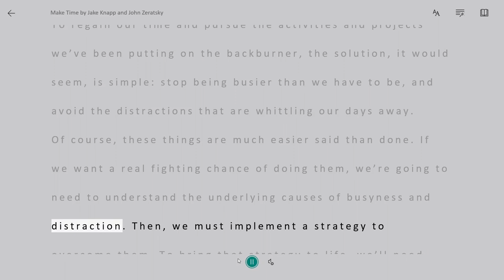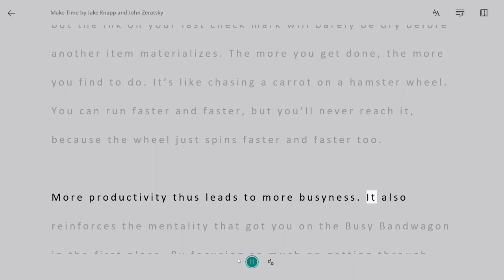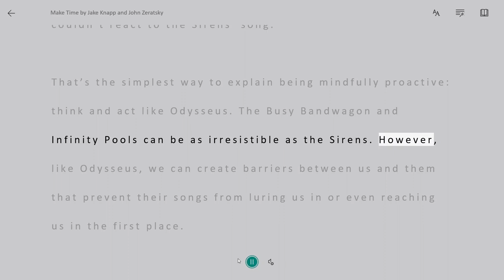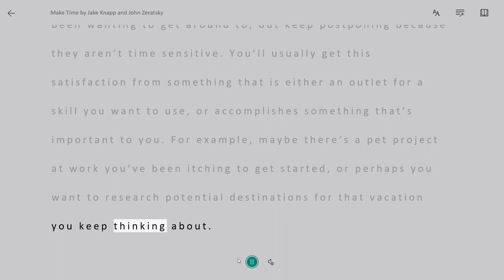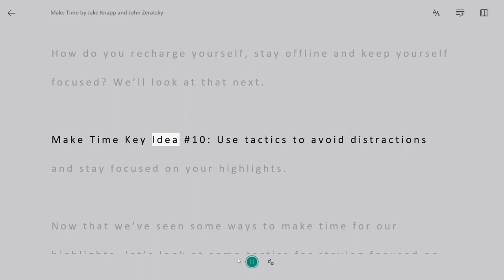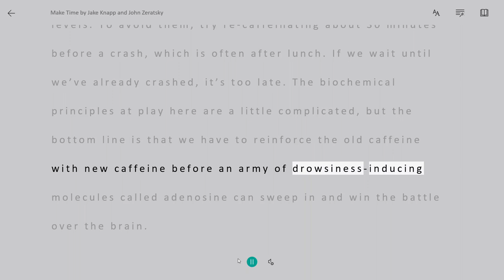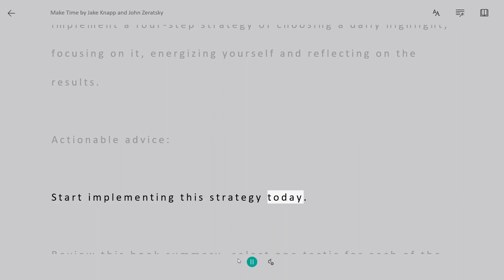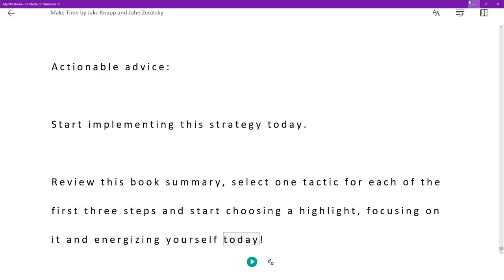Make Time by Jake Knapp and John Zeratsky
In modern life, it often feels like there are never enough hours in the day to do the things we really want to do. If we’re honest with ourselves, though, we’ll see that the culprit isn’t just the modern world; it’s also ourselves. We often make ourselves busier than we have to be. Then, when we’re done being busy, we spend the rest of our time glued to social media, television and email!

To regain our time and pursue the activities and projects we’ve been putting on the backburner, the solution, it would seem, is simple: stop being busier than we have to be, and avoid the distractions that are whittling our days away. Of course, these things are much easier said than done. If we want a real fighting chance of doing them, we’re going to need to understand the underlying causes of busyness and distraction. Then, we must implement a strategy to overcome them. To bring that strategy to life, we’ll need some practical tactics.

Over the course of this book summary, we’ll look at why we’re so busy and distracted, why productivity and willpower alone aren’t enough to solve the problem and how to develop a four-step strategy to regain our time. To implement that strategy, we’ll then look at a sampling of 20 of the authors’ 87 time-making tactics, which you can use to create a personalized approach to taking back your life.

In this summary of Make Time by Jake Knapp and John Zeratsky, you’ll learn

  • the identities and hidden nature of the dynamic duo of time-wasting super villains: the Busy Bandwagon and the Infinity Pool;
  • why striving to be more productive can make you feel like you’re just running faster on a hamster wheel; and
  • a nifty trick for avoiding caffeine crashes.

Make Time Key Idea #1: We lose our time to busyness and distractions.

Why do we feel like there’s never enough time to do the things we really want to do? The simple answer would seem to be that there’s just too much to do on any given day – too many emails to answer, too many meetings to attend, too many Facebook posts to keep up with. But that’s only partially true. The full truth is that our lack of time is, to some extent, self-imposed.

There are two phenomena at work here. The first is the Busy Bandwagon. This is the modern mindset that tells us that we must squeeze as much work as possible into every moment of the day. It urges us to be constantly productive, resulting in overloaded inboxes, jam-packed calendars and never-ending to-do lists.

The second phenomenon is the rise of Infinity Pools. Unless you’ve been hiding in an underground bunker for the past decade, you’re most likely already familiar with these. Think Facebook, Twitter, Instagram, YouTube, Netflix and news websites. Instantly available with a mere tap of the screen or click of the mouse, they’re essentially apps and other digital sources of limitless, inexhaustible, constantly-replenishing content – whether it be information, entertainment or a bit of both.

As anyone who has encountered them knows first-hand, these Infinity Pools can be quite the time wasters – and statistics back this up. On average, we spend four hours watching television and another four hours staring at our smartphones per day – the equivalent of a full-time job! Now, combine that second job with our actual full-time jobs, which are hectic enough by themselves and often spill into our non-work hours because of the Busy Bandwagon. Well, it’s clear where all the time goes, right?

What’s worse is that the Busy Bandwagon and Infinity Pools have joined forces to become a tag-teaming duo of time destroyers. Exhausted by the Busy Bandwagon, we’re easily enticed into plunging into the Infinity Pools and passively soaking up their content. The result is endless tasks and endless distractions, with us bouncing back and forth between the two all day long – day in, day out.

So, the question is: How do we escape? Well, that’s what the rest of this book summary are all about! First, we’ll look at what not to do. Then, we’ll look at what to do.

Make Time Key Idea #2: By itself, productivity just leads to more busyness.

As the Busy Bandwagon careens down the road of modern life, it’s followed by a procession of gurus hawking various organizational systems, each promising you a more productive way of getting your work done.

The thinking behind these systems follows a pretty simple formula. You have a certain quantity of work to do; let’s call it X. If X amount of work fills up all of your time, then the solution seems simple: do X faster to have more spare time!

Unfortunately, X is a variable, rather than a constant, so things aren’t that simple. In today’s always-asking-for-more world, there’s an endless series of tasks we could be doing, so whenever you finish one task, it gets replaced by another. You empty your inbox; another email appears. You field one request; a colleague makes another.